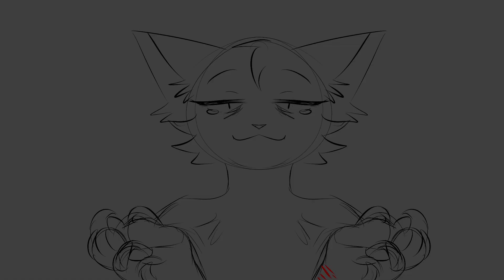seriously...? (TW // FW) VENT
I allow trauma dumping in the comments, please add TW (if they need it). all comments are held for review.